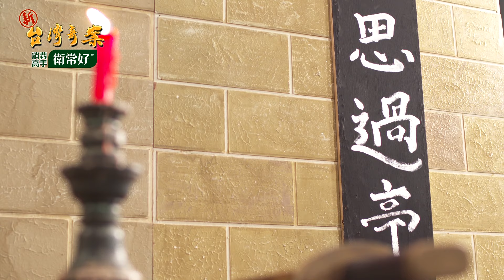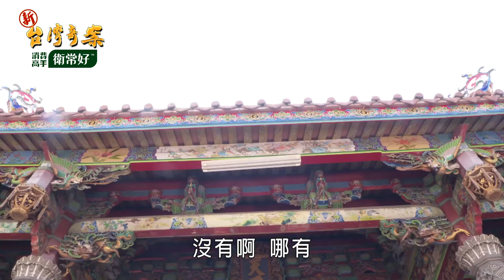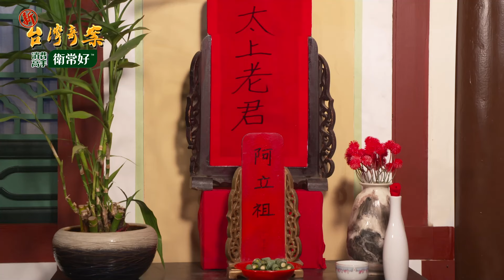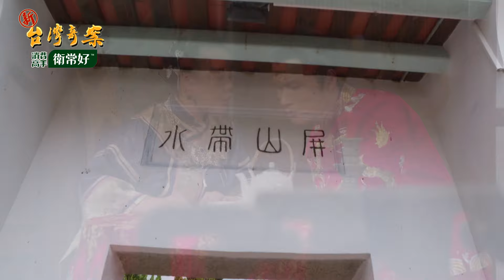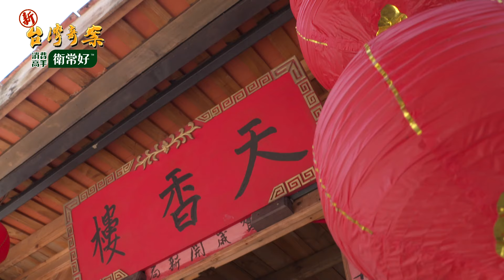新台灣奇案 EP8 思想起 (1)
清朝稱台灣為東藩，也人有自稱為台灣。台灣奇案第二單元精心策劃「媽祖心 台灣情」，讓您了解更多歷史故事。

康熙年間，一場瘟疫席捲台灣，媽祖不忍世人受苦，特將王母娘娘所賜「萬年桃」化作千萬份降福人間。偷渡來台的丘芳因機緣獲仙桃所救，但獲救後的阿芳卻發現自己身體裡多了一條「阿娟」的靈魂，甚至還得代替阿娟成親？

被仙桃所救的不只阿芳一人，連遇刺的縣太爺也因此逃過死劫，而大膽行刺縣太爺正是明寧靖王朱術桂家臣—余慈(孟飛 飾)。縣太爺憤怒畫下蒙面刺客的懸賞圖，張貼於大街小巷，甚至抓了余慈的老相好—鳳妹(黃香蓮 飾)遊街示眾，意圖誘使余慈出面！

《新台灣奇案》每週一下午3點上架更新。